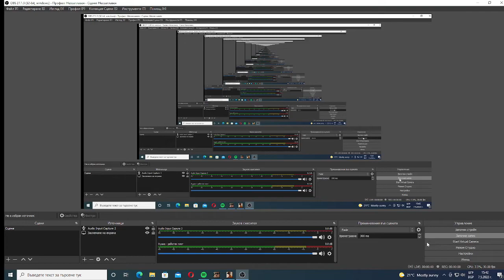Помагам на Нов в Сървара.BGLS